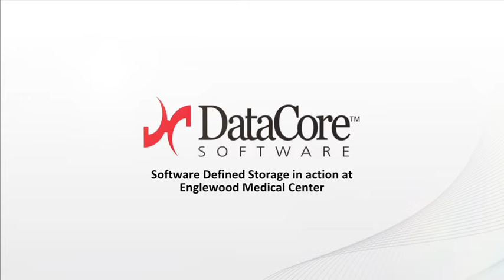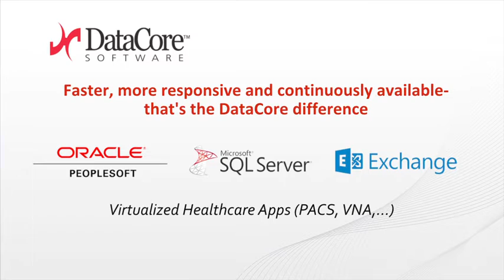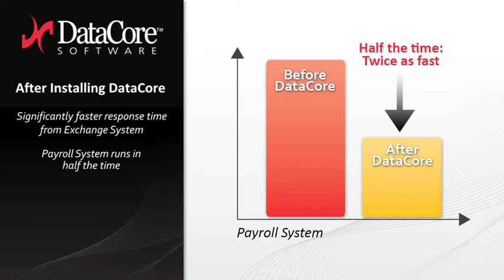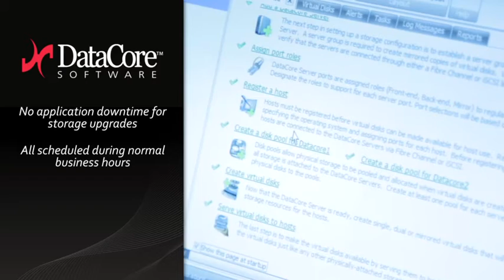DataCore Englewood Hospital Success Story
DataCore Software is a leader in software-defined storage. The company's storage virtualization software empowers organizations to seamlessly manage and scale their data storage architectures, delivering massive performance gains at a fraction of the cost of solutions offered by legacy storage hardware vendors. This is a success story about how they helped bring Englewood Hospital up to date in it's IT department.